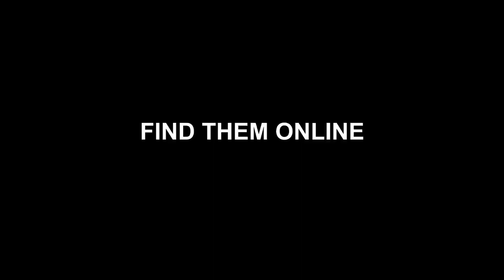Vote SDL for AMS Exec: Meet the Team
Meet the members of Team SDL!  Team SDL consists of Sacha Gudmundsson, running to be your AMS President, along with Dan Szczepanek and Lara Therrien Boulos, who are running to be your AMS Vice-Presidents.  Watch this video to learn about why each of them love Queen's University, what they have planned for the AMS, and maybe even who their campus crushes are!

Welcome to the official website for Team SDL! We're running together to be your Alma Mater Society Executive for the 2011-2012 academic year. Our team consists of Sacha Gudmundsson, running to be your AMS President, along with Dan Szczepanek and Lara Therrien Boulos, who are running to be your AMS Vice-Presidents.